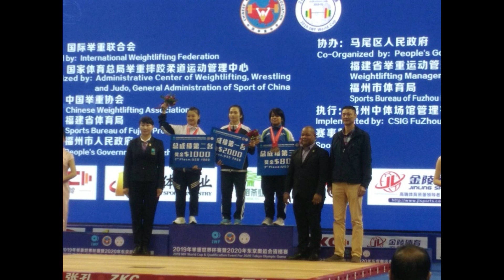El sueño Olímpico de María Alejandra Navarro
En 2019 María Alejandra Navarro sorprendió al conseguir tres medallas de bronce en la Copa Mundial de Levantamiento de Pesas celebrada en China.
Alejandra se convirtió en la primera atleta pinolera de levantamiento de pesas, en alcanzar medallas en un evento de nivel mundial, lo que le permitió avivar sus opciones de representar a Nicaragua en los Juegos Olímpicos de Tokio 2020.

En esta entrevista, Alejandra cuenta algunos detalles de su vida más allá del deporte, como su afición por las novelas, es además amante de la naturaleza y le encantan los misterios del espacio.

Desde el 2018, Alejandra vive y entrena en República Dominicana.